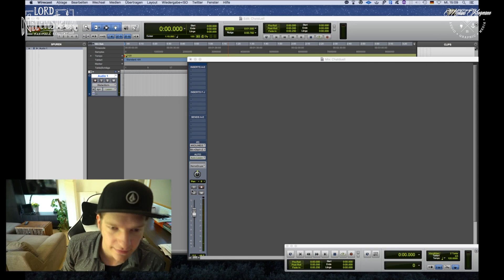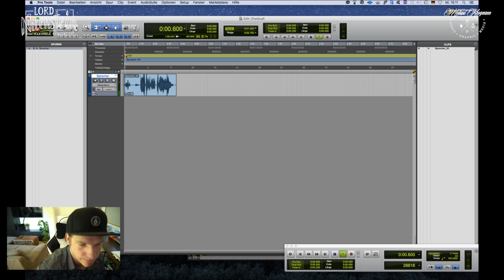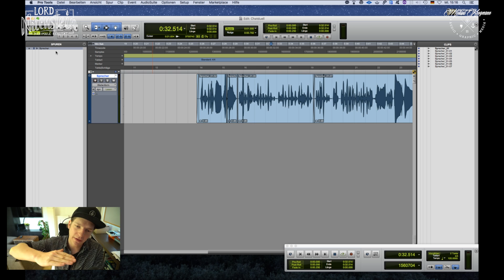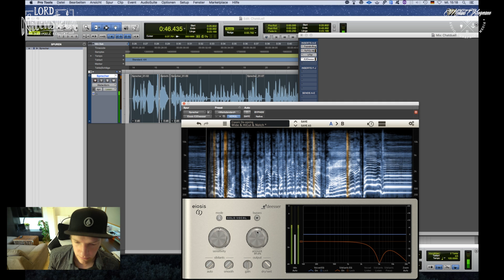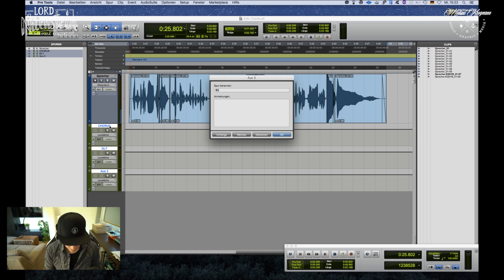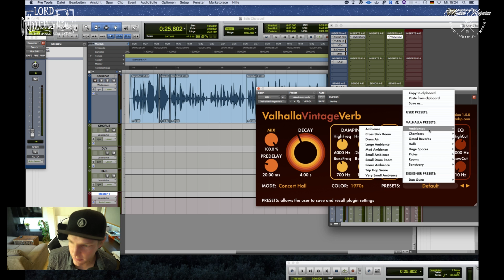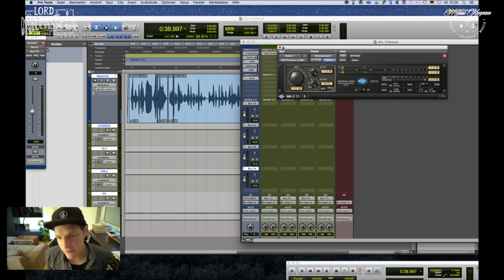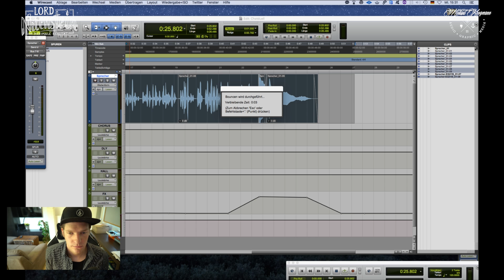Tutorial: Wie ich Ansager für das chatduell erstelle.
Moin. Jetzt mal ein Clip der eher so nebenbei entstanden ist. Jeden Dienstag nehme ich den Ansager für das Chatduell auf. Nun dachte ich mir, dass ich einfach mal ne Kamera mitlaufen lasse. Leider ist das alles noch nicht so ganz optimal gelaufen, was Kameraschärfe und Bild anbelangt aber das wird besser. Ich bin jedenfalls auf Feedback gespannt, wie denn so ein kleiner Einblick in meine Audiowelt ankommt.

Lieben Gruß
Krogi